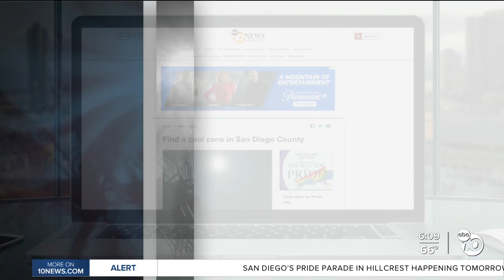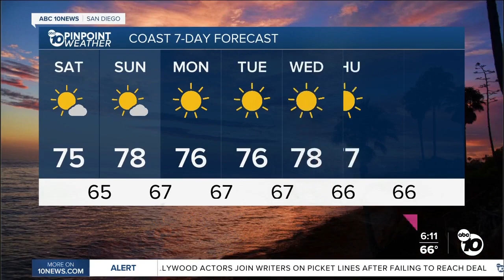ABC 10News Pinpoint Weather for Sat. July 15, 2023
8 a.m. forecast for July 15, 2023 San Diego's Updated Forecast